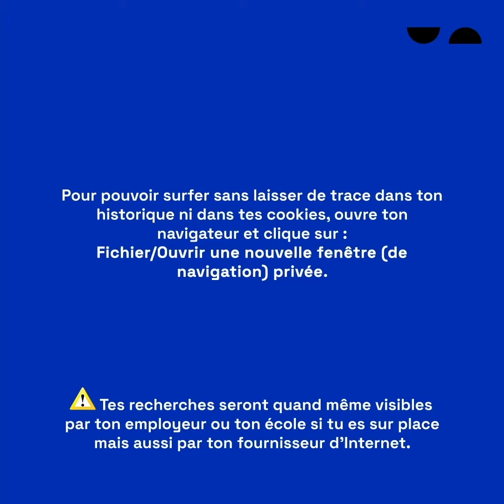Tu ferais quoi si ton historique Google devenait public ?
On a posé la question à une bande de 7 potes beaucoup trop cools : Aziz, Coline, Emma, Edouard, Daboï, JoJoLeon et Shirley !

🛋 Cette bande, elle a la vingtaine, elle est bien calée sur son canapé et c'est tout simplement tes prochains meilleurs potes.

Et toi, tu ferais quoi si tout le monde pouvait voir ton historique de recherches 😱 ?
Écris-le nous en commentaire !

🔥 TU FERAIS QUOI ? c'est ta nouvelle dose de fraîcheur à retrouver tous les vendredis sur Pangäa !
Avec : @requimforadreamr, @shirley_soa, @jojoleon.officiel, @wow_daboi et @emmabsqt 😍